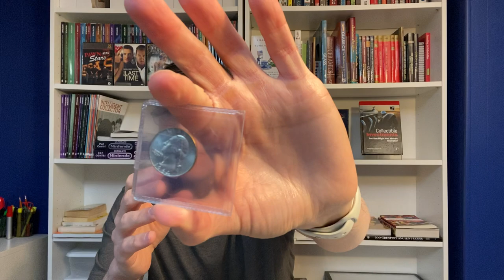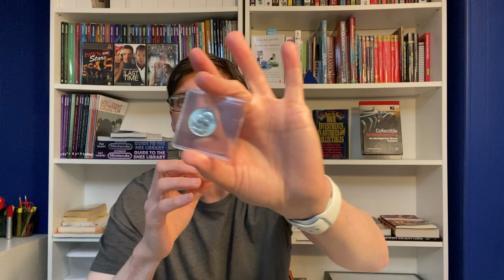WATA Games Grading Modern Era Video Games & Unregulated Collectible Markets: Let's Discuss!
My thoughts on this topic my surprise some of my viewers, so I decided to set up this video in a unique way to prove my analysis. As some of you are aware, WATA Games is looking to start grading modern era video games and some in the video game collecting community are not happy. I don't understand this at all, as most well respected grading companies already grade modern era mass produced collectibles and have been for years. It is NOT the role of the grading company to police or patrol the collectibles market place. It is the ROLE of the grading company to stay OUT of the secondary market and remain unbiased! Let's discuss this in depth with some examples to prove my point.